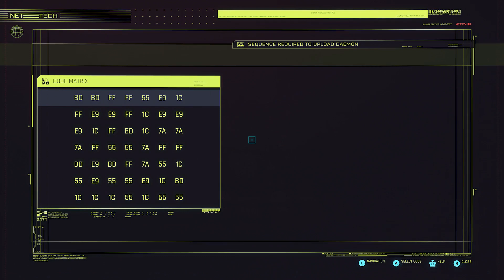Cyberpunk 2077 - Main Job: Birds With Broken Wings (#08) - XBOX SERIES X (HD)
Welcome to my Cyberpunk 2077 Playthrough on XBOX SERIES X!

- Main Job: Birds With Broken Wings

REBEL GAMER